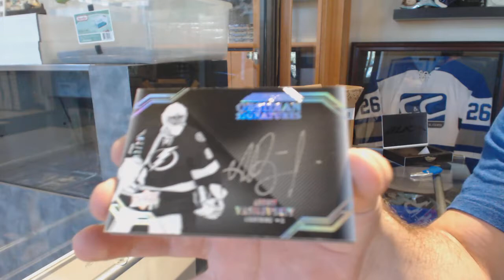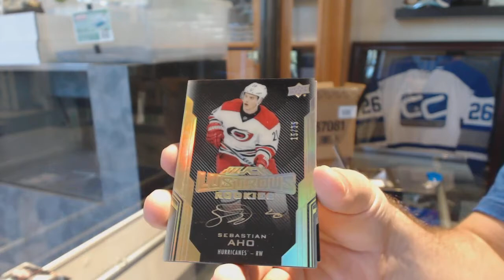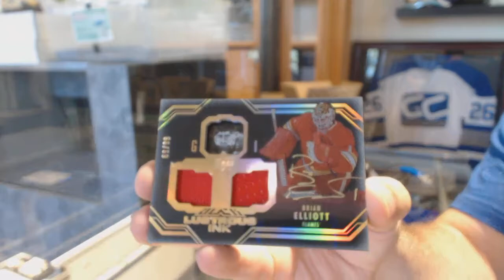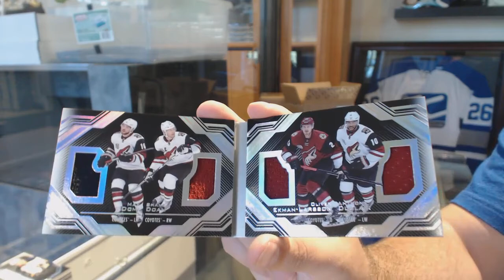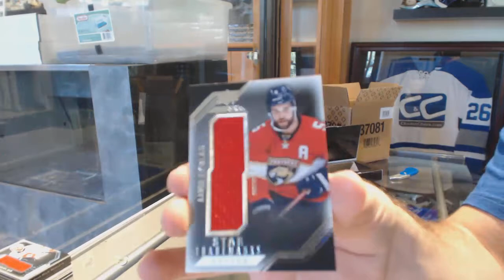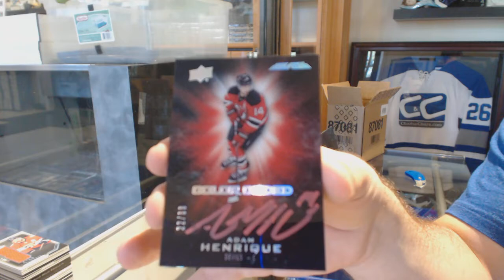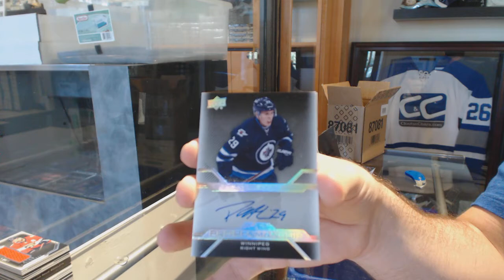16-17 Upper Deck Black Hockey 5 Box Case Break - C&C GB #8659